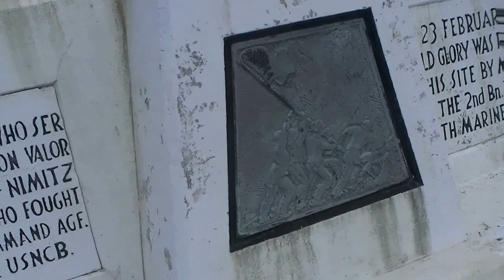硫黄島19・擂鉢山より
青年会議所関東地区協議会の訪島事業メンバーに選考していただいて貴重な体験をさせていただきました。それゆえに多くの方に情報発信をしてどんな形であれ考えていただくことが私の責任だと思います。